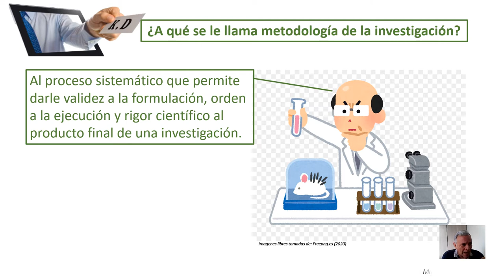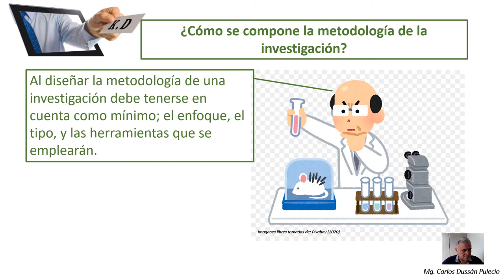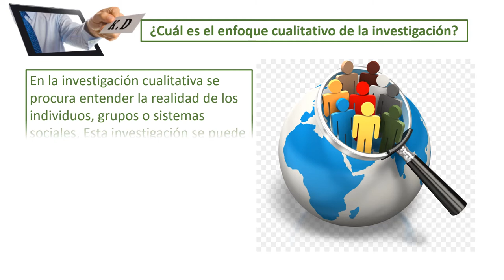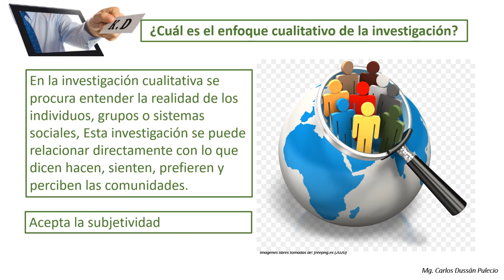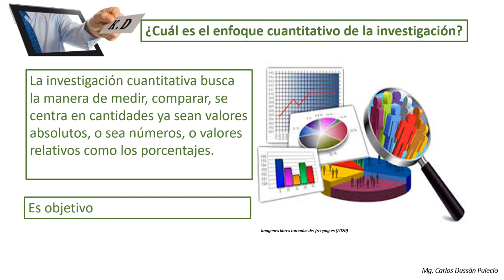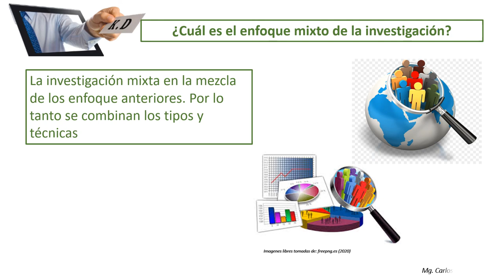Que es Metodología de la investigación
Video de apoyo a la educación, para personas que desean aprender gestión de proyectos dentro del área de la investigación académico científica En esta oportunidad el tema es: Qué es metodología de la investigación